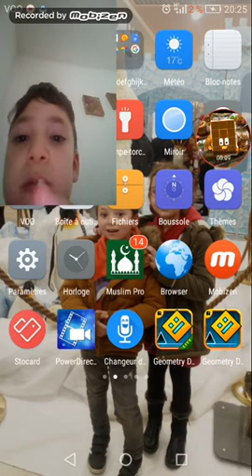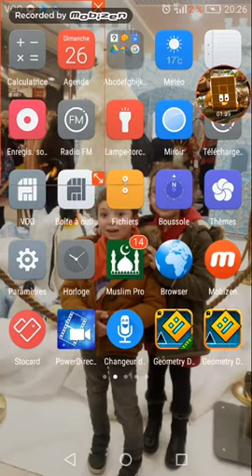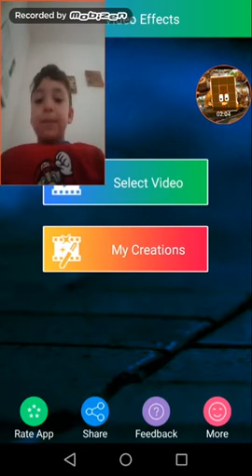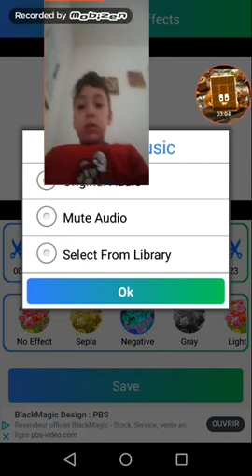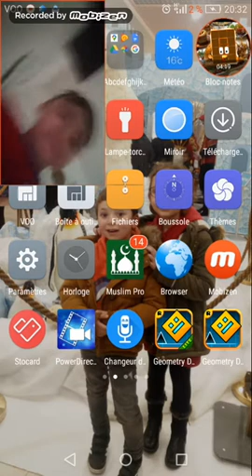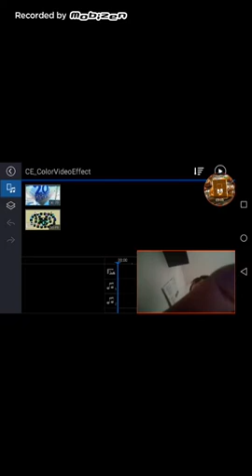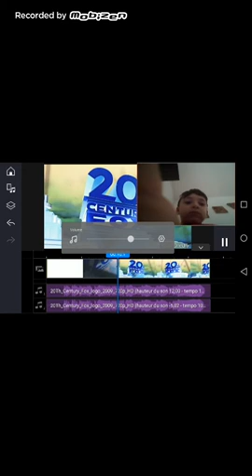How to make g major